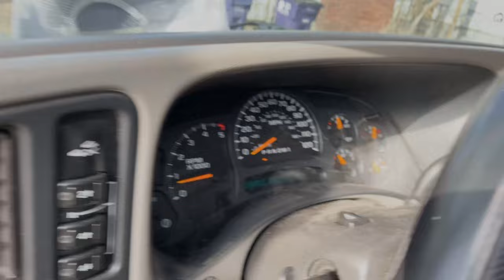Time to build ENR 8 🤟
What is up boys and girls we are starting our next build! It is a Ford F-450 and you all get to join us as we take it to the next level and give it away! 🔥

We are excited to take you along with us on this journey.

Make sure you follow along with the whole build on our Instagram and Facebook and tell us what you think!  🤟